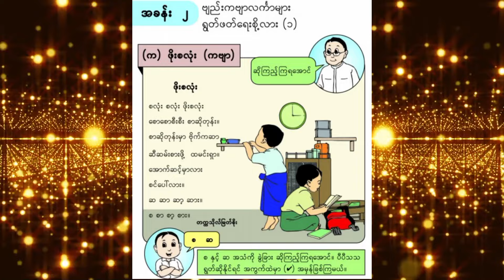Grade - 1, မြန်မာစာ, ဖိုးစလုံး, ကဗျာသီချင်း